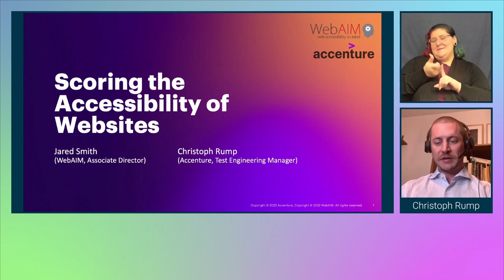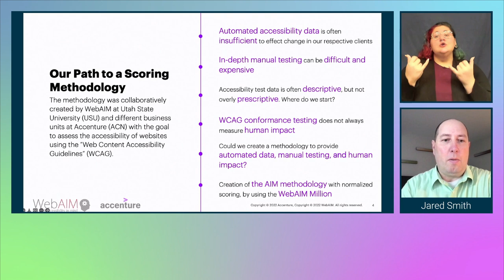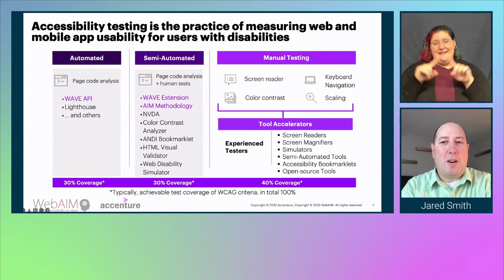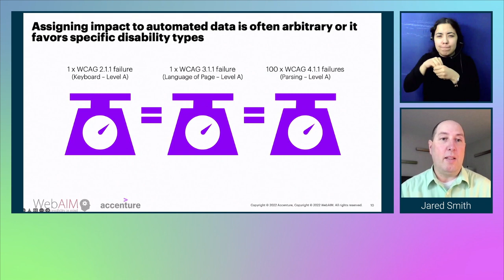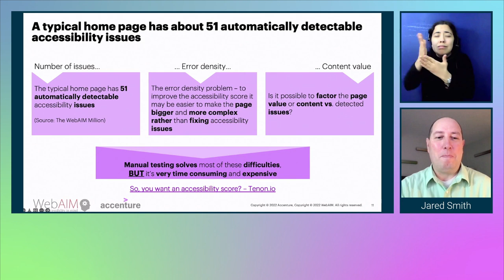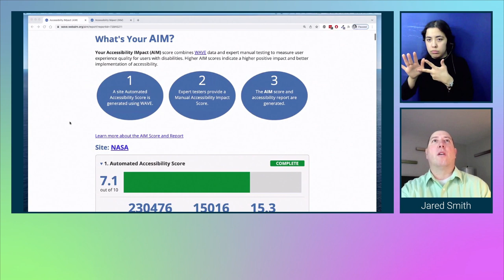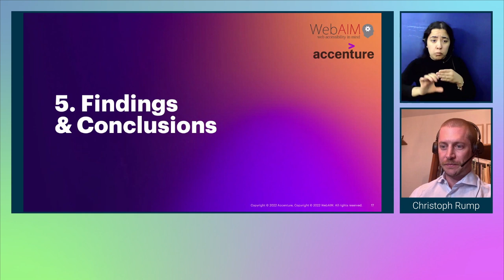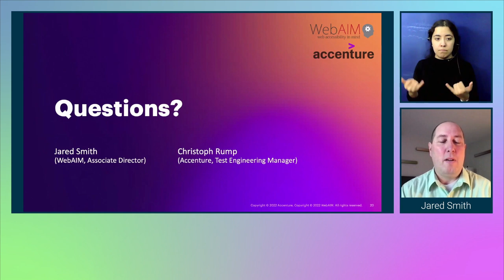Scoring the Accessibility of Websites - axe-con 2022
How accessible is my website? This important question is surprisingly difficult to answer. Automated test data does not always align with end user impact. This session will present an Accessibility IMpact (AIM) scoring methodology that combines normalized automated test data and high-level manual testing data to provide a better measure of web site accessibility and to guide remediation.

Jared Smith
WebAIM / Associate Director
axe-con speaker in 2022
Preferred Pronouns: He/Him

Jared Smith is the Associate Director of WebAIM. He is a highly demanded presenter and trainer and has provided web accessibility training to tens of thousands of web professionals throughout the world. With over 20 years of experience working in the web design, development, and accessibility field, he brings a wealth of knowledge and experience that is used to help others create and maintain highly accessible web content.

Christoph Rump
Accenture / Test Engineering Manager
Preferred pronouns: He/Him

Christoph Rump is a Quality Engineering Manager with 10 years IT-experience within Accenture with a strong technical background. Christoph holds a diploma in “Business Information Technology” (Dipl.-Wirt.-Inf.) from the University of Cologne in Germany. He has built an in-depth understanding across a wide range of methodologies, technologies and business processes within various client sites and industries with a focus on System Integration, Agile, UX/Accessibility, Digital and Mobile Testing, Test Advisory and Management as well as Transformative Delivery Programs in Germany and Switzerland involving delivery centers in Near- and Offshore.

*Q&A at 41:50.